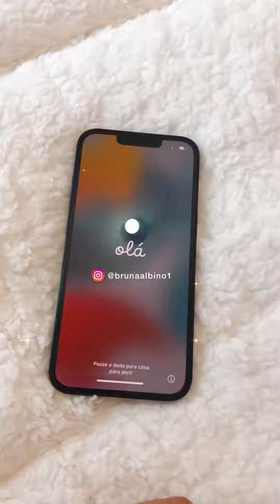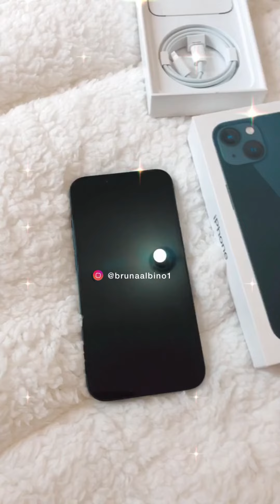IPHONE 13 vs IPHONE 12 | EXPLICAÇÃO BEM RÁPIDA E PRÁTICA